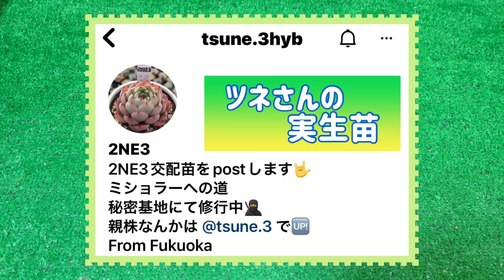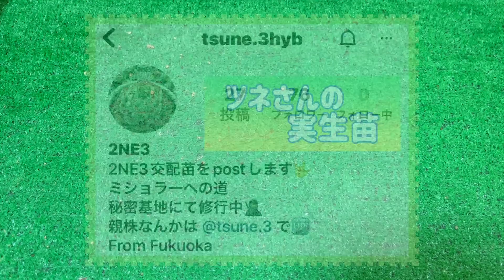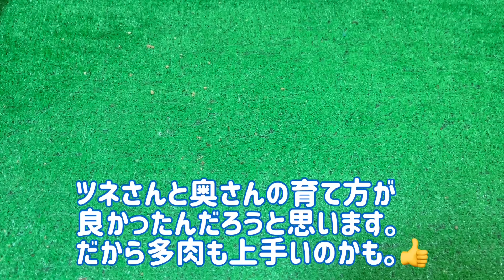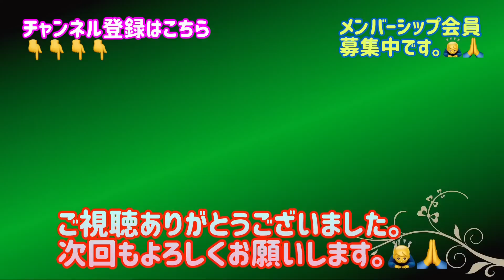【多肉植物】🌱多肉を始めて3年目❗️ 上手に育て、作っているツネさん家族😄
0:00 　オープニング
0:04 　ご家族の事ご家族の事
3:08　交配苗の紹介
10:36　エンディング

まだ多肉を初めて3年目だけど、
育成、交配が上手なご家族の
苗をご紹介。😄

【iPhoneによるメンバーシップ登録の方法は
こちらの動画をご参考ください。】